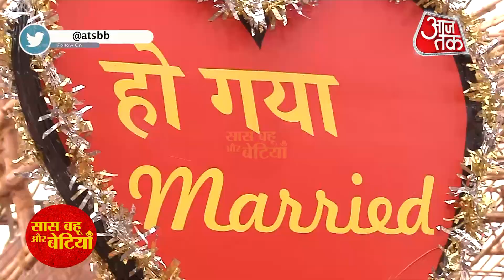Harphool Mohini : Mohini's Haryanvi Avatar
Check out the video to watch Mohini's Haryanvi avatar and Drama unfolding at the wedding ceremony  in Colors tv show  Harphool Mohini